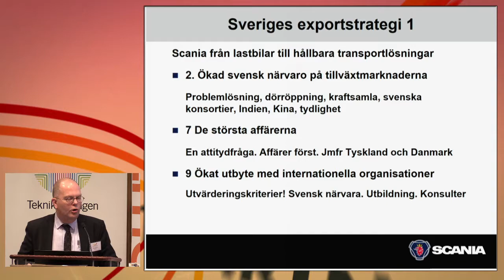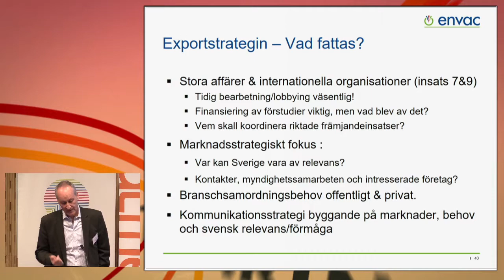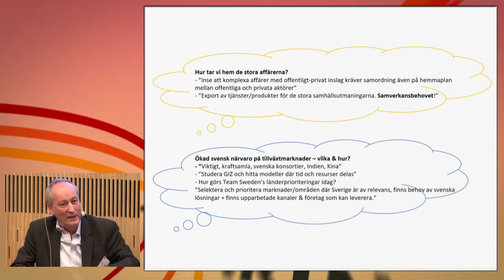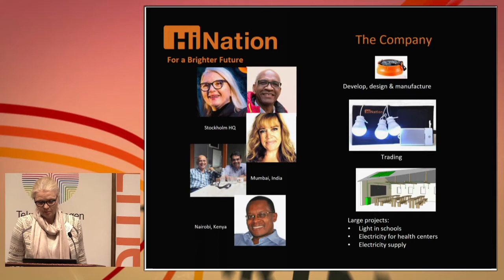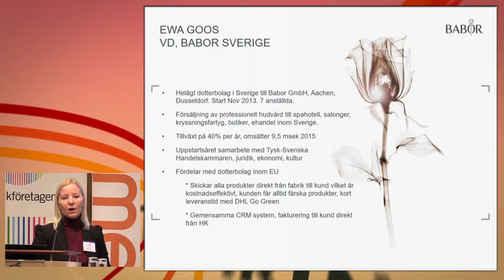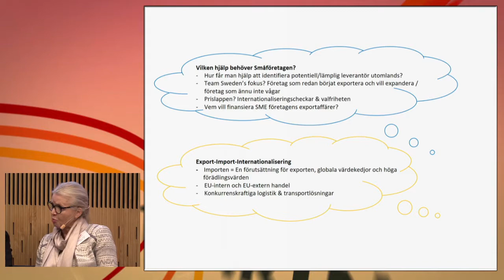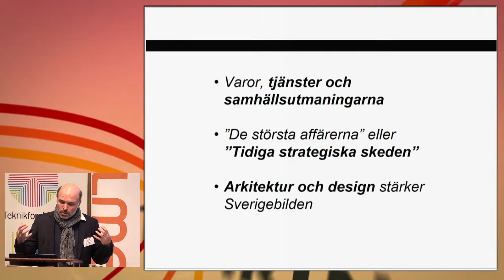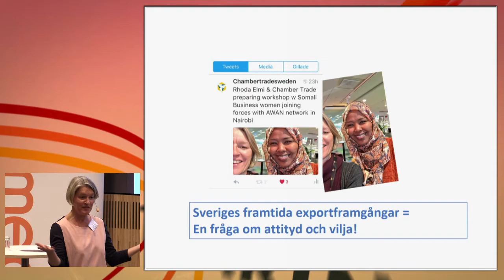Näringslivets Exportstrategidag - Hur kan vi få fler att exportera mer? Del 2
Webbsändningen från Näringslivets Exportstrategidag som anordnades av Teknikföretagen, Svenskt Näringsliv och Almega den 22/1 2016.

Oscar Stenström statssekreterare på Näringsdepartementet, Carola Lemne vd för Svenskt Näringsliv, Johan Söderström vd för ABB Sverige tillika styrelseordförande för Teknikföretagen och Håkan Bryngelson styrelseordförande för Almega AB talar om export och internationalisering.

Vad i hela världen gör Sverige? En studie av våra konkurrentländers handels- och innovationsfrämjande presenteras av Tillväxtanalys.

I en spännande paneldiskussion får vi höra erfarenheter från exporterande företag och utländska företag som har etablerat sig i Sverige. Mats Harborn (Scania), Jonas Törnblom (Envac), Carl Bäckstrand (White Arkitekter) och Ewa Goos (Babor Sverige) diskuterar.